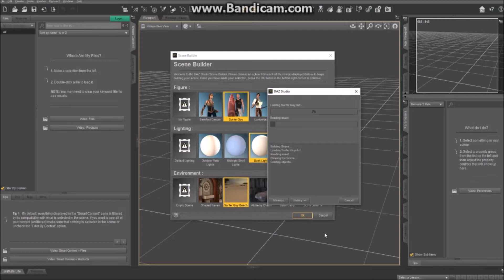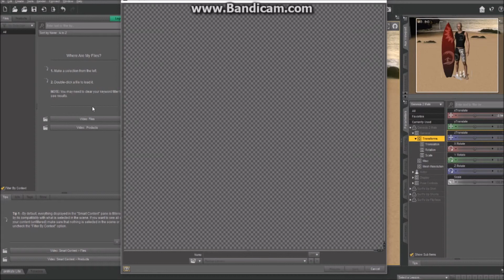Daz3D 4.9 Scene Builder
Basic setup for Daz3D 4.9 Scene Builder.   Adjust scene.  Pose model. Render to file.